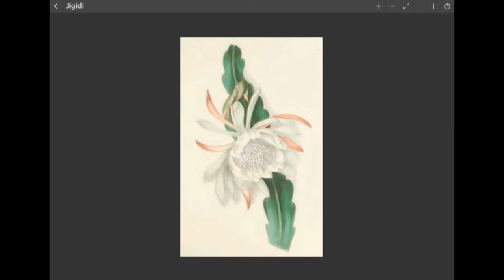Queen Of The Night Cactus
Song - Early Riser
Album - Best of 2014

Tools
Wondershare Filmora

Author - Kennet Kjell Johansson Hultman
It means that you can use and modify it for your personal and commercial projects. If you intend to use an image you find here for commercial use, please be aware that some photos do require a model or a property release. Pictures featuring products should be used with care.